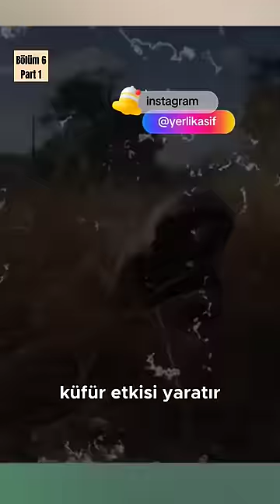Bal Porsuğu Bölüm: 6 Part-1 | Yerli Kâşif Edit